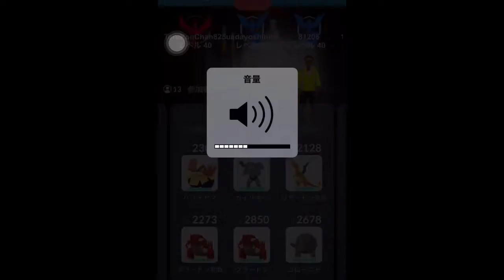【ポケモンGo】レジスチル最終日にレイドやってみた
逃げられると悔しい